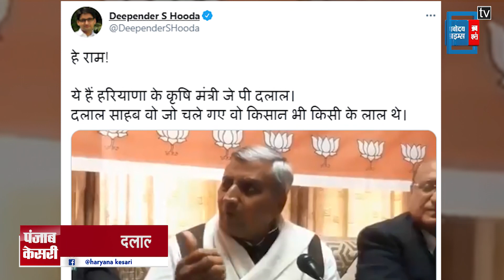किसानों की मौत पर ये क्या बोल गए कृषि मंत्री, दीपेंद्र हुड्डा ने ट्वीट किया वीडियो